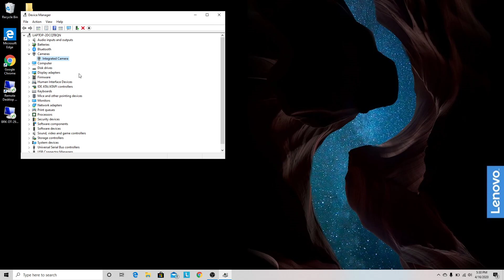How to disable laptop camera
A quick look at how to disable your laptop camera.